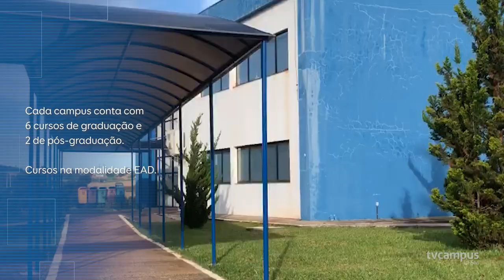Conheça os campi de Frederico Westphalen e Palmeira das Missões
🏢👨🏿‍🎓👩🏼‍🔬 Conheça os campi de Frederico Westphalen e Palmeira das Missões e o que eles proporcionaram para a comunidade e o desenvolvimento regional durante os 15 anos de atuação. 📊📈